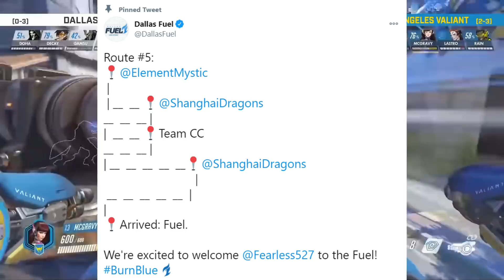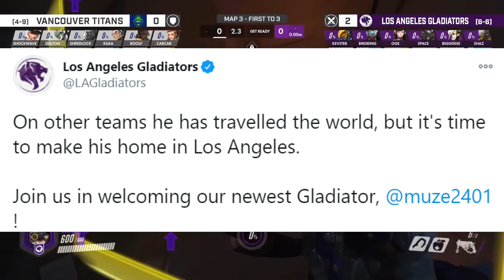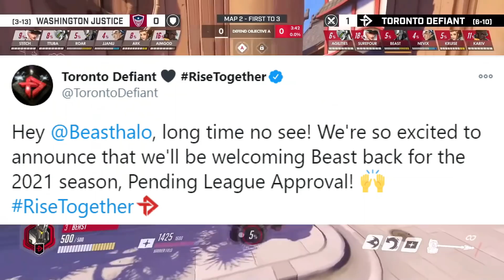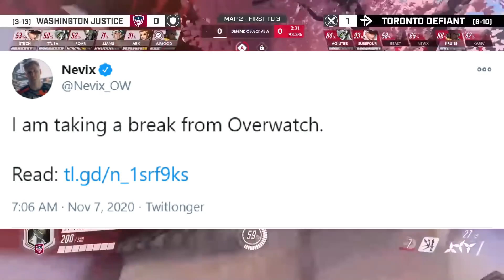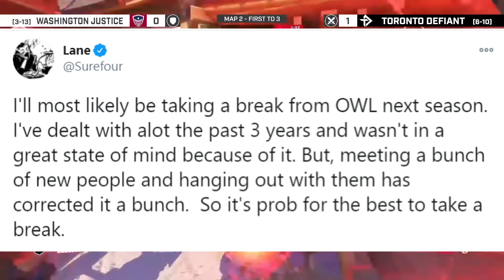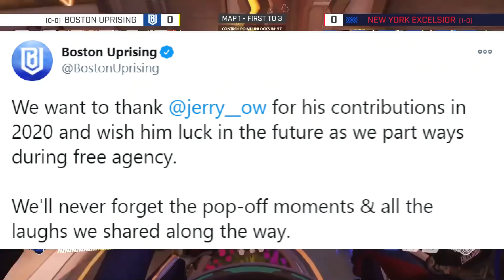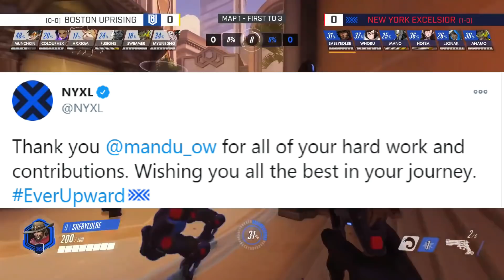Fearless Traded to the Dallas Fuel! OWL Season 4 Offseason Recap Episode 5